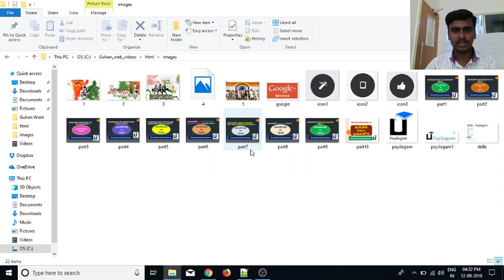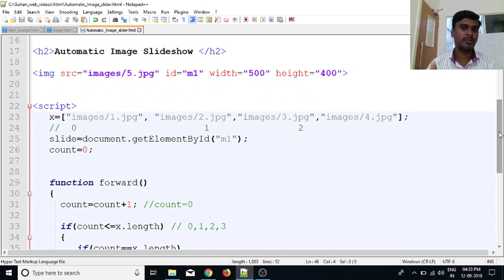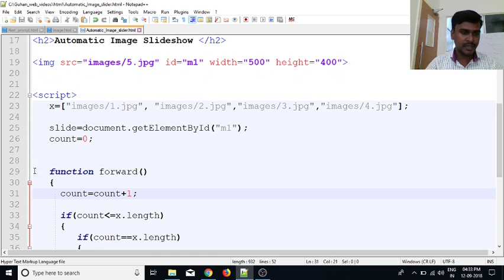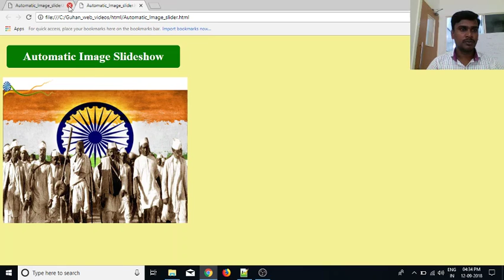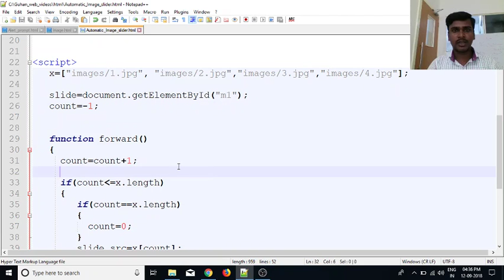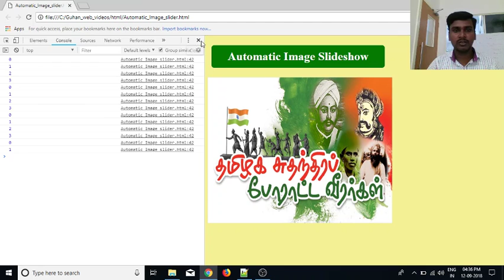JavaScript in Tamil | By Guhan | Automatic Image Slideshow | Java Training in Chennai | Payilagam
Learn JavaScript in Tamil here.  Our trainer Mr. Guhan Ganesan discuss to create automatic image slideshow in JavaScript in this video tutorial.